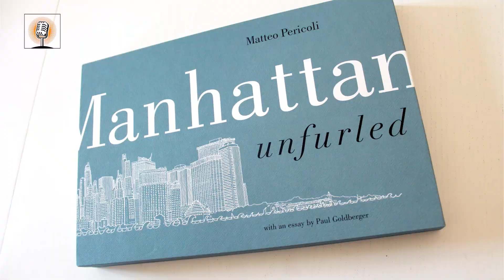How I drew New York City | AFHR Podcast #1 Matteo Pericoli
Excerpt from The Art for Human Rights Pocast #1 The Art of Seeing with Matteo Pericoli